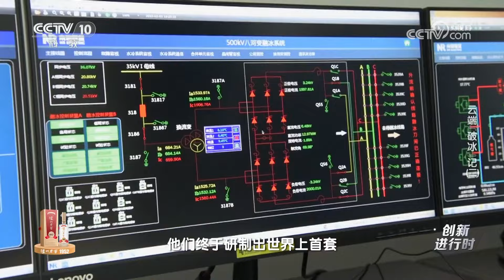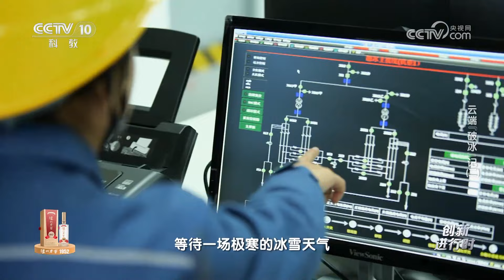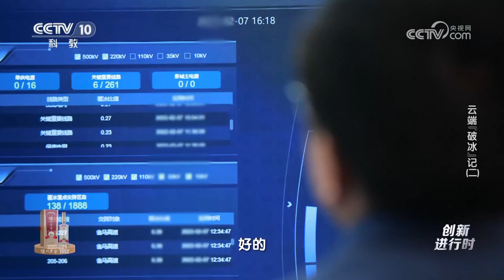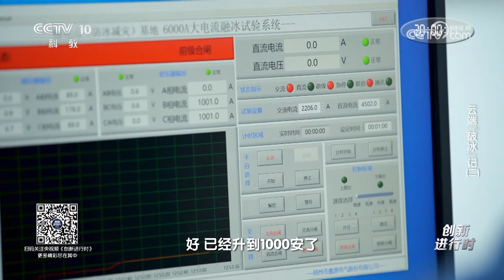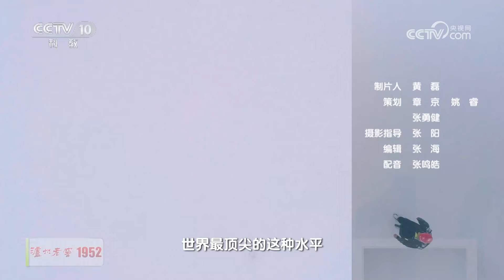《创新进行时》 20240115 云端“破冰”记（二）|CCTV科教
本期节目主要内容：在贵州山区，冬天一旦下雪容易出现一种凝冻天气，导致高压输电线路以及铁塔上面覆盖上厚厚一层冰。当达到承受的极限，覆冰可能会压断线路，倾覆铁塔，给电网造成巨大的损失。2008年的凝冻灾害曾造成我国南方大面积停电，为了尽可能减少这种灾害带来的损失，必须想方设法进行电网融冰。曾华荣带领团队决定利用短路的物理原理，使导线升温，从而融化覆冰。（《创新进行时》 20240115 云端“破冰”记（二））